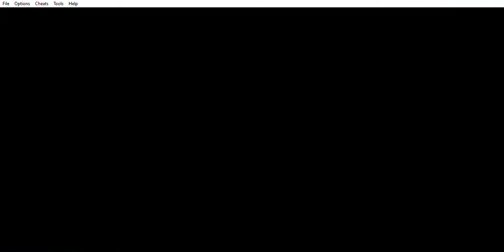(Super Hard Mode) MegaMan Battle Network 4 Blue Moon (Part 74)